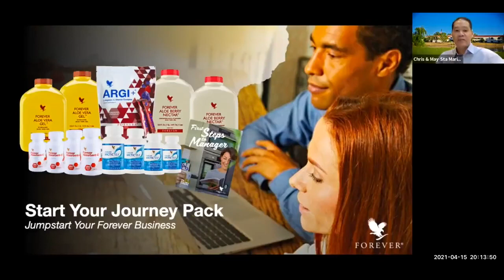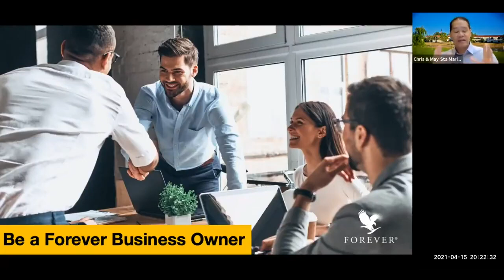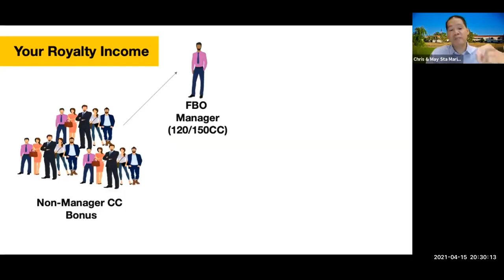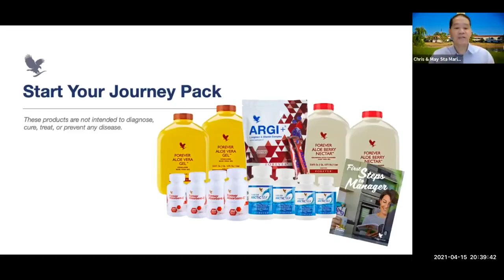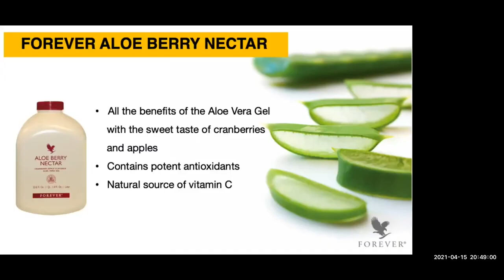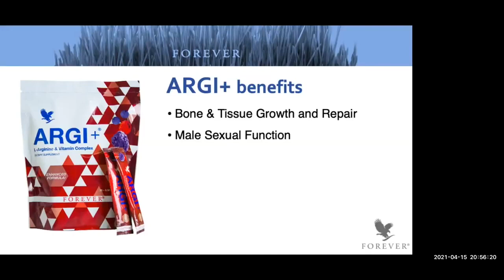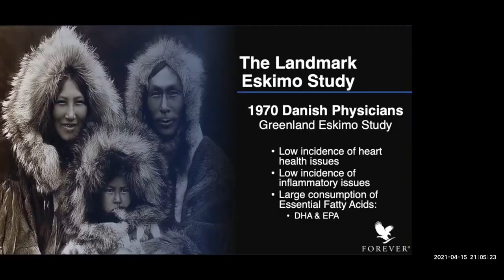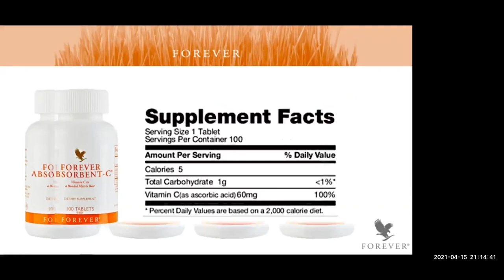Forever Living Products Philippines - Start Your Journey Pack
This video Zoominar is hosted by Forever Living Philippines

Speaker is a seasoned FLP Leader Sapphire Manager Chris Sta Maria.

Learn and Enjoy the Video!

If you wish to join Forever Living Products to Enjoy Discount or become a Distributor please